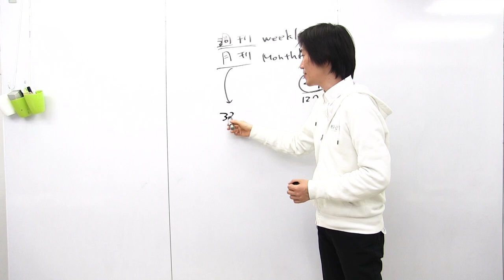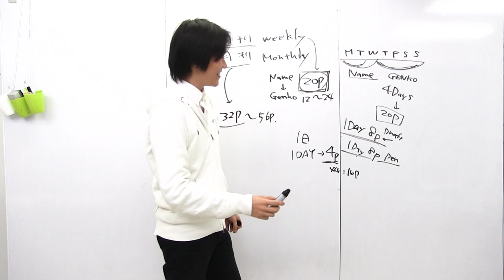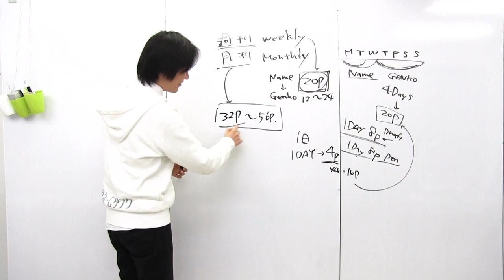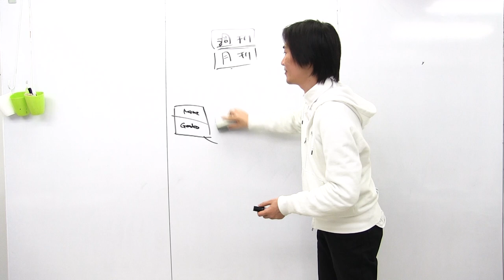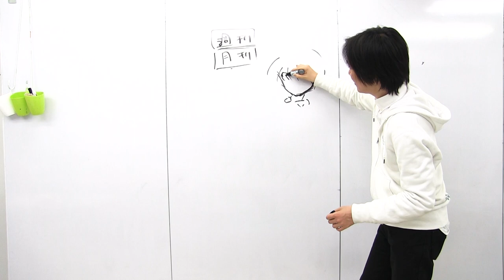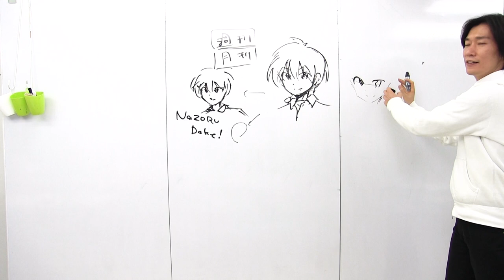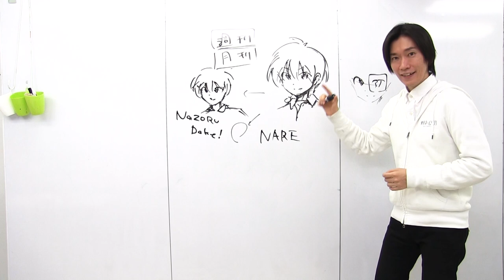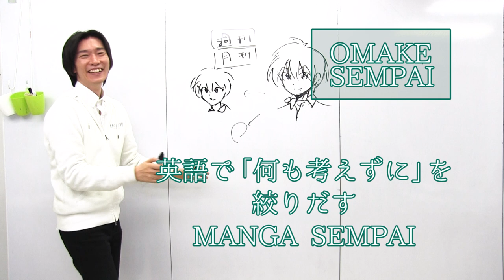MANGA SENPAI [13] How to Draw Faster | How to make manga by Japanese manga-ka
Thanks Mr. Kai!

Manga Senpai is here!
"Tokyo Name Tank" is Japanese manga scenario school in Tokyo, Japan. We offer effective scenario methods for professionals and amateurs. Many new manga-award winners and new professionals from us.
Manga Senpai, from Tokyo Name Tank, offers you how to draw Japanese style manga in this video series.

*Please check us at*
Manga Nakama, Inc. Facebook Page(Eng)